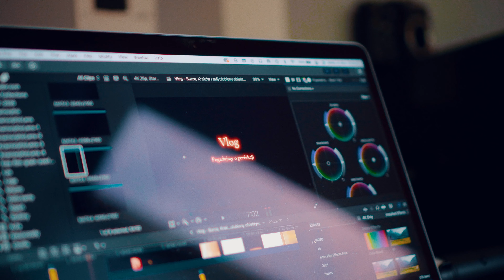Pogadajmy o perfekcji - VLOG #4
Dziś krótki film o perfekcji. Ten Vlog jest bardziej gadany, więc rozsiądź się wygodnie i zaczynamy! Nie musisz oglądać, możesz słuchać.

Dziękuję jeszcze raz firmie Newell za podesłane lampy!
Materiał został zrealizowany aparatem Sony A7III wraz z obiektywem Sony 35 mm f/1.8

☕️ Pobudź moją twórczość i postaw mi kawę!